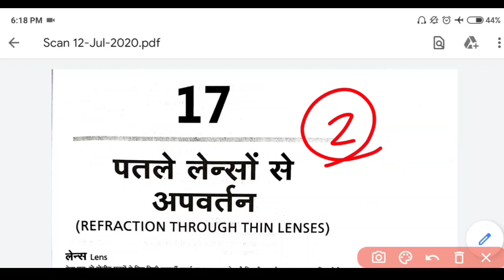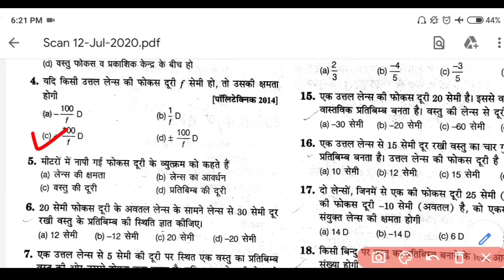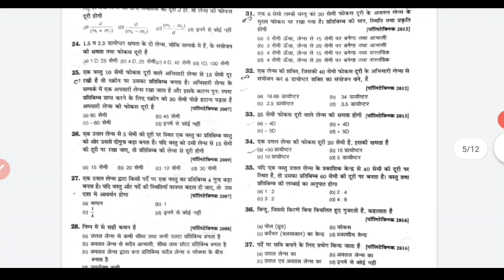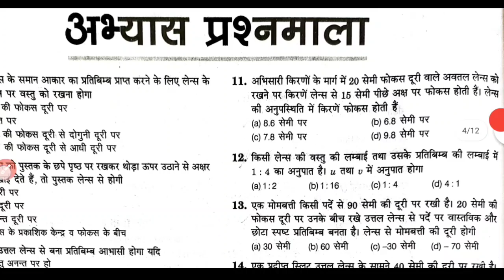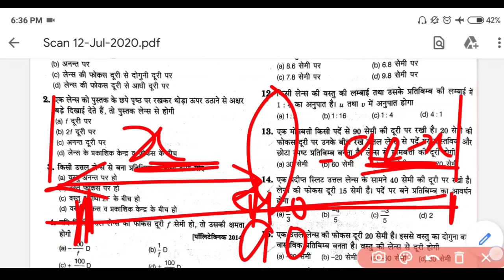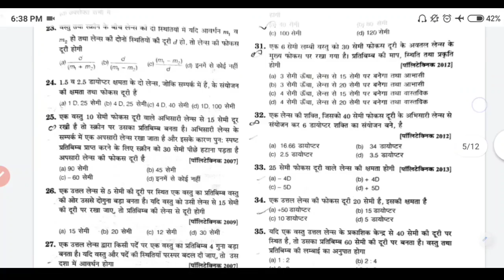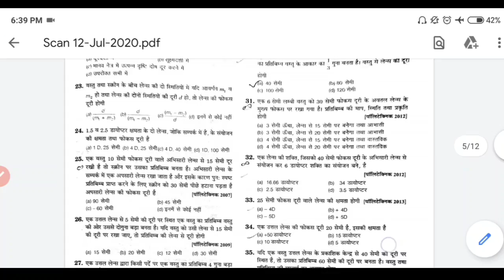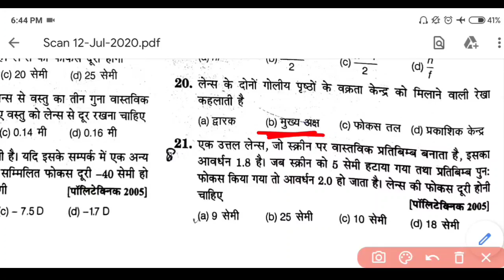UP Polytechnic Entrance Exam 2020 Physics Refraction Through Thin Lenses पतले लेंसों से अपवर्तन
in  this video we will talk about polytechnic entrance exam 2020. i told you chapter Refraction Through Thin Lenses . This chapter is very important for polytechnic so watch this video till end.

                                 [ ANIL KUSHWAHA ]